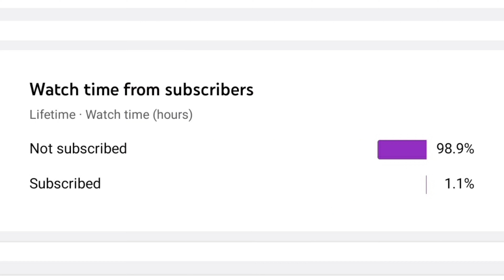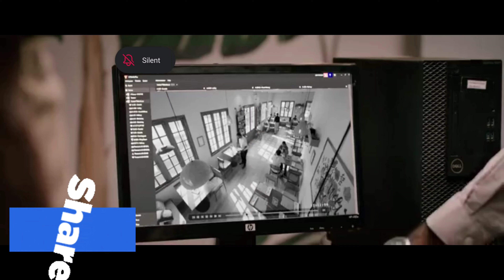Anaganaga Oka Mangalavaram Telugu Movie Review | Chithirai Sevvaanam Review in Telugu